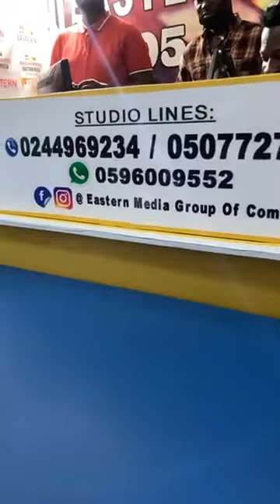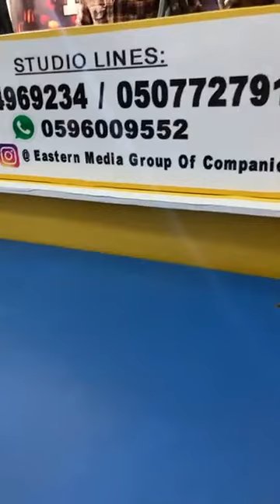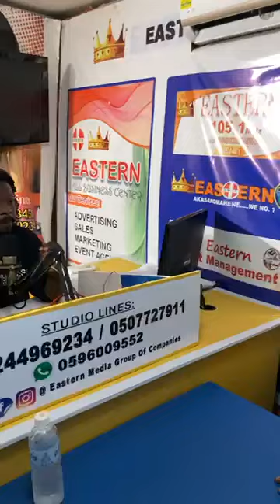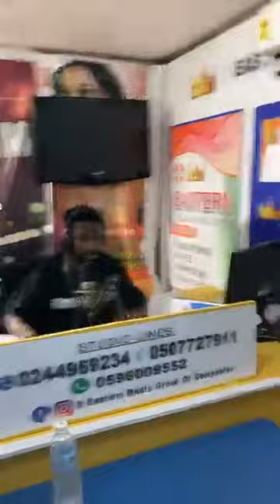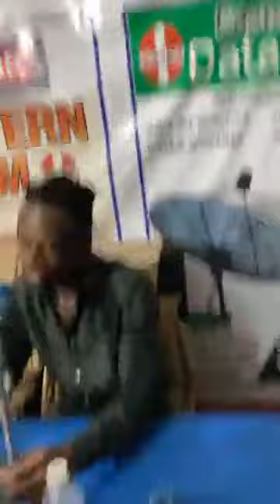Xolution @ eastern fm 105.1 koforidua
Radio stations in the eastern region showed xolution and his team so much love.